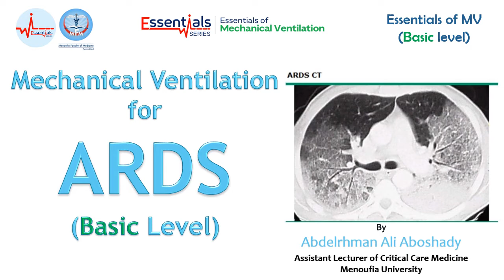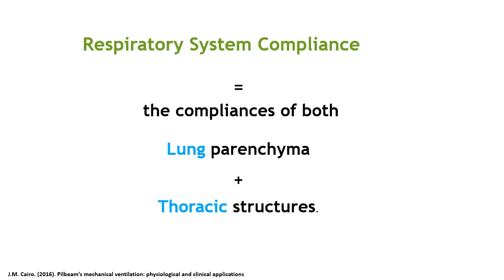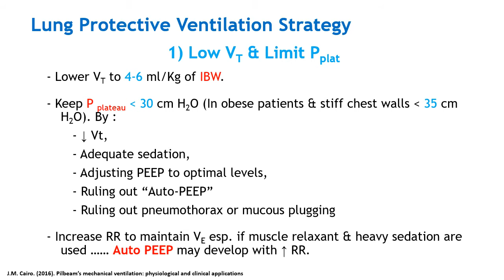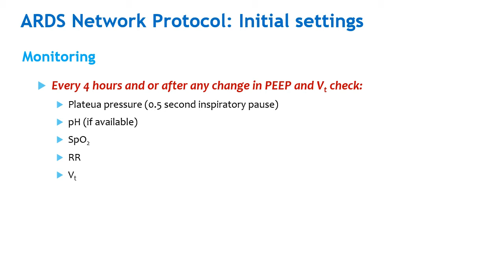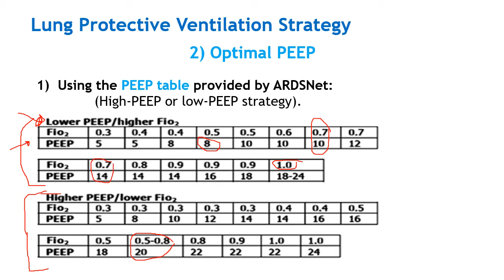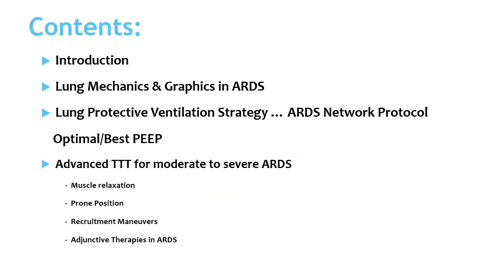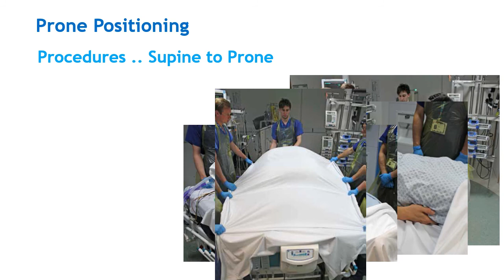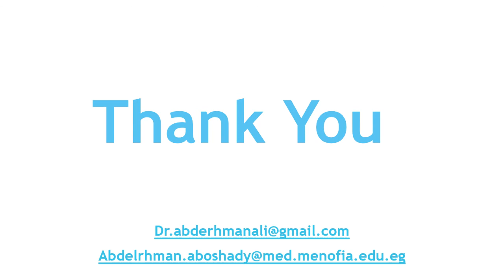Lecture 14 - Mechanical Ventilation for ARDS (Basic Level) - Basic Mechanical Ventilation Course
Mechanical Ventilation for ARDS (Basic Level)
Agenda:
  - Introduction
  - Lung Mechanics & Graphics in ARDS
  - Lung Protective Ventilation Strategy … ARDS Network Protocol
  - Optimal/Best PEEP
  - Advanced TTT for moderate to severe ARDS
             -  Muscle relaxation
             -  Prone Position
             -  Recruitment Maneuvers
             -  Adjunctive /Salvage Therapies in ARDS

Link for Lectures pdf :-